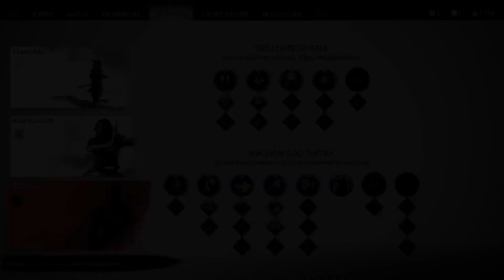Ghost of Tsushima The Ghost Of Yarikawa PS5